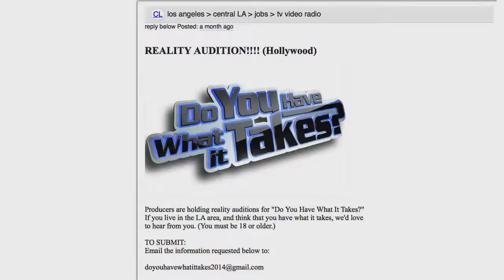A.) TV Host/Comedian Jimmy Kimmel Meets TYLER LORD HAMILTON, "Do You Have What It Takes"? Epi.#1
There is no patent violation intended, as for Tyler Lord Hamilton (owner of Social Alchemy Project) is in this video. A producer at Jimmy Kimmel LIVE qualified it was okay to load said broad-casting on this YouTube channel, while permission from the producer (Kate was the name) represented the owner of the videographic media distribution and suggested it would be alright to do so.

Since there are many moving parts in TV/filmographic arts and entertain-ment, this disclaimer is provided due to un-predicable circumstances of other party determining the terms "piracy" and "theft" being associated with copy-right infringe-ment; consequentially, if that be the accusation against us we request that you directly contact Social Alchemy Project (e-mail and number at the close of this memorandum) so we may verbally enter elevated discourse with you about this matter.

In hope to have us salvage and keep the video archived with respective credits to your company name (ABC/Disney/Jimmy Kimmel LIVE or any other entity's copy-righted material related to your organisation), we have confidence it can remain on this channel to offer more popularity for Mr. Kimmel as well as the talented Tyler Lord Hamilton, should there be other communication between us such as executive and corporate office. Mr. Hamilton wears his high-heels, Jim Morrison tight edgy jeans, red/burgundy turban and Spanish matador, rhine-stone necklace and ring with white lace gloves that illustrate social justice. The work he extends on Jimmy Kimmel LIVE is important for other performance artists to observe and be inspired by. As he sings original lyrics/emotional dialogue put to symphonic orchestration there is a taste-ful striping down to blue under-wear to bring comedic relief to the heavy psychological words in song.

While Tyler Lord Hamilton holds a bachelor degree in criminal justice, we (and him-self) comprehend that disclaimers are of no use and, if any-thing, they are an admission that a person is knowingly violating copy-rights. So, having been given permission by a producer to load this we are not (according to our frame-of-reference) committing a crime. Tyler Lord Hamilton with owner-ship of Social Alchemy Project does not market self as one that owns this video. He signed all rights to be given over to ABC prior to being filmed, though he is featured in the work simply supported that up-loading it would not provide any repercussions what-so-ever.

Said, if the claim of author-ship here is not suitably noted please have the net-work contact us ASAP, so we may remove this video at the discretion of the holder after confirming there is a misunderstanding. We will dispute claims initially, but after contacting us via e-mail  or phone our channel administrator will remove it gladly. Tyler Lord Hamilton is simply re-marketing the episode he was in, and providing positive remarks on the TV hosting of Mr. Kimmel. Use of this material is not intended as a copy-right infringe-ment on any of the artists. All videos and music and pictures are “fan made” and belong to their right-ful owners. We, Social Alchemy Project, and Tyler Lord Hamilton are dearly cooperative to do what we can with you to preserve organic art like this.

Respectfully Submitted,
Social Alchemy Project